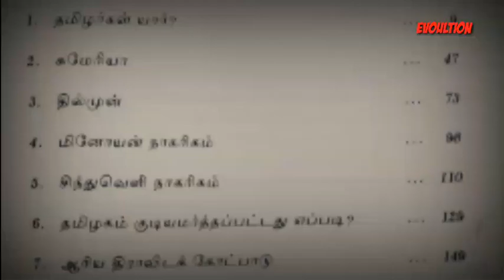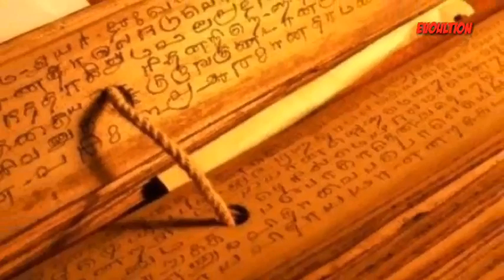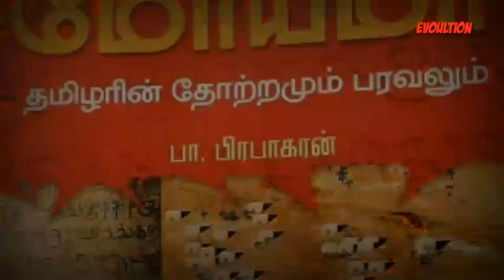குமரிக்கண்டமா... சுமேரியமா ...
குமரிக்கண்டமா... சுமேரியமா ...தமிழரின் தோற்றமும். பரவலும்..